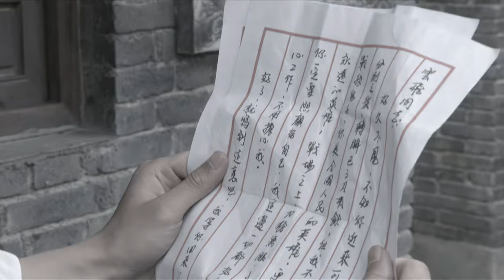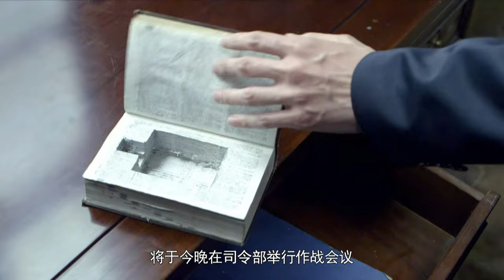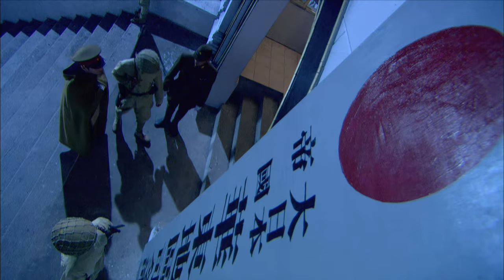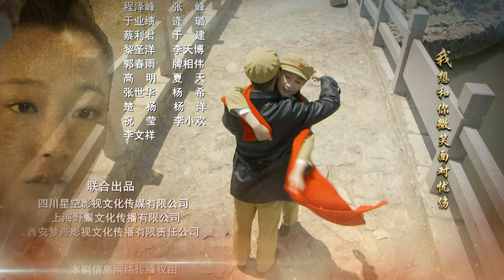【电视剧全集】代号黑狐 18丨卧底潜伏日军内部盗取机密文件，意外发现暗杀我党高层的“蝙蝠计划” （张若昀、李卓霖）好剧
1945年，为彻底击溃妄图扭转战局的日军，中共中央南方局派王文渊（吴承轩饰）前往湘西战场。王文渊潜入日军核心机要部门盗取了日军作战计划情报，同
时还发现了日军试图暗杀中国守军高级将领的“蝙蝠计划”。